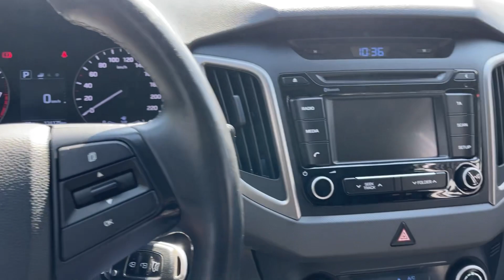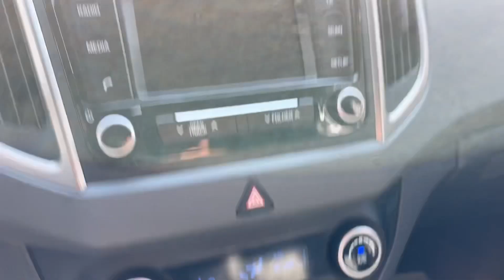Мини обзор. Hyundai Creta. 2016